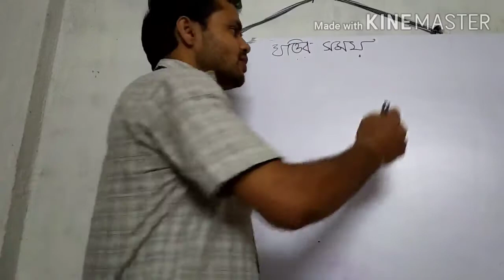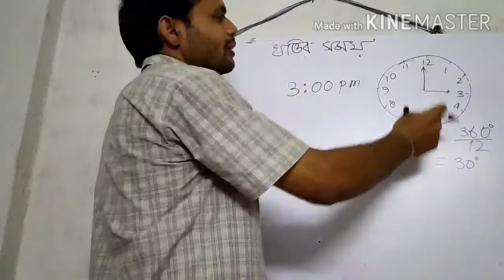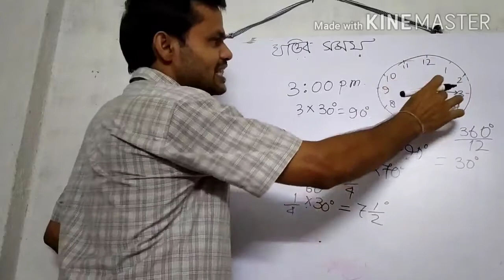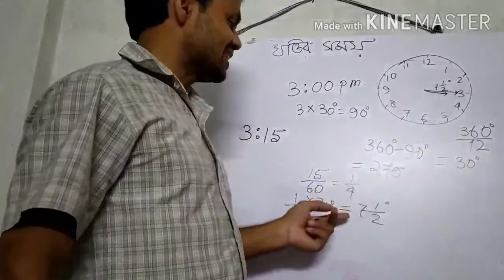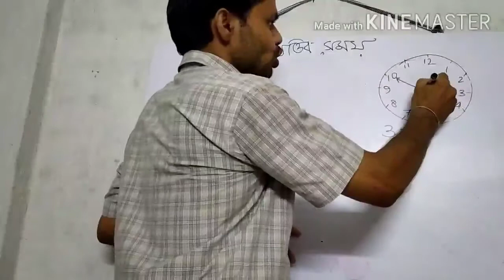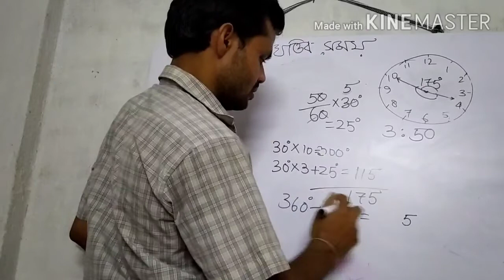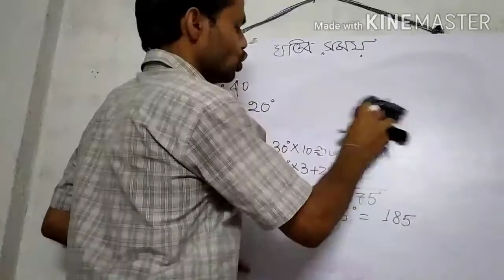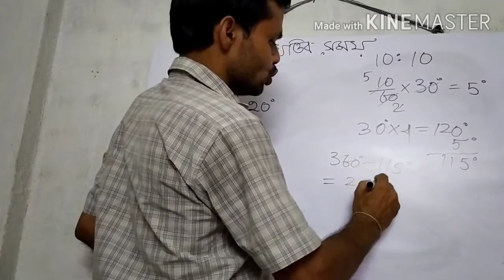চাকরিমূলক পরীক্ষার গণিত টিপস--